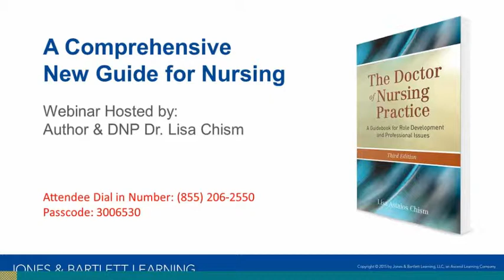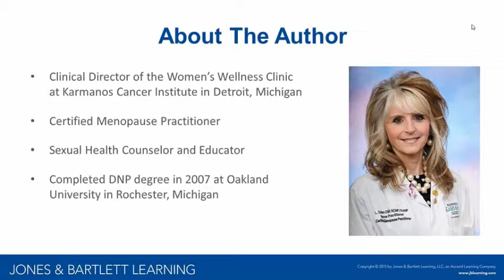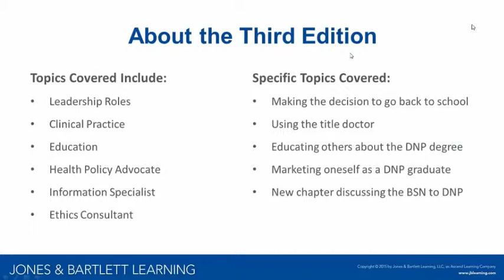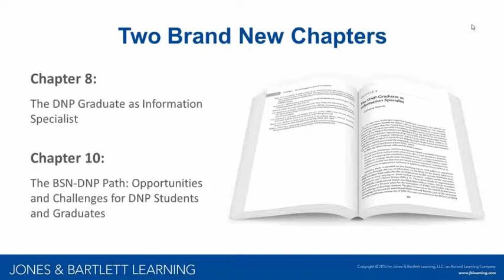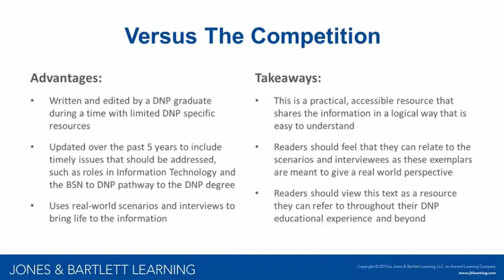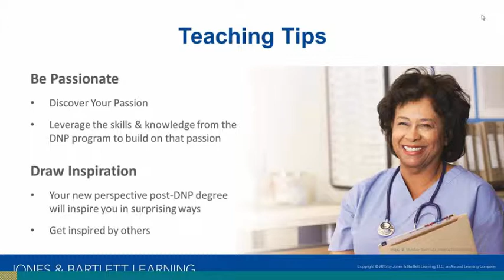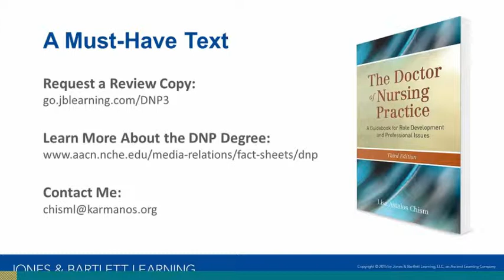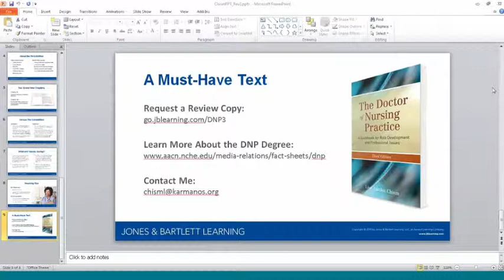A Comprehensive New Guide for Nursing | Jones & Bartlett Learning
Webinar hosted by Author & DNP Dr. Lisa Chism